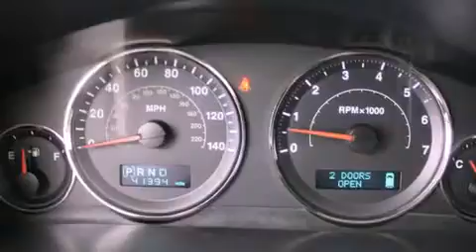Used 2006 Jeep Commander Puyallup WA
Year : 2006
 Make : Jeep
 Model : Commander
 Engine : 4.0L V6
 Trans . : Automatic
 Exterior : Silver
 Miles : 41,384
 Interior : Grey
 Stock : 7881